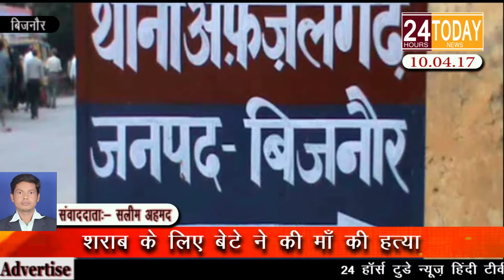24hrtoday Breaking News:- शराब के लिए बेटे ने की माँ की हत्या Report By Saleem Ahmad